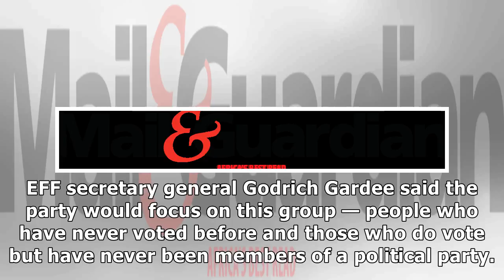EFF won’t prey on vexed voters